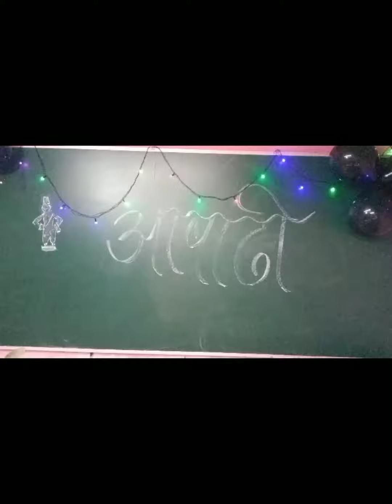तुझ्याविना वैकुंठीचा कारभार चालेना... बालचमूंची वारी